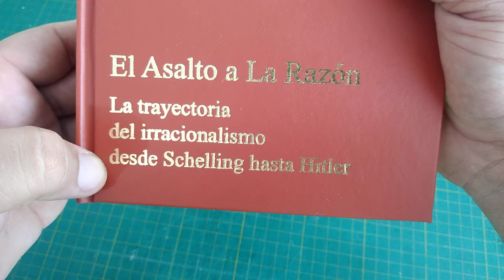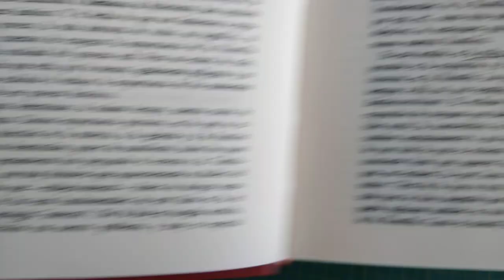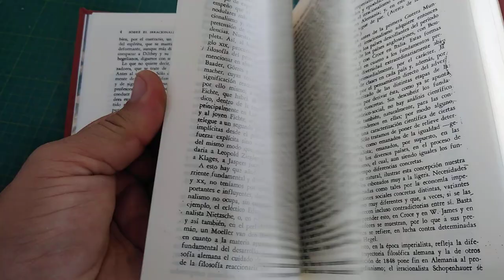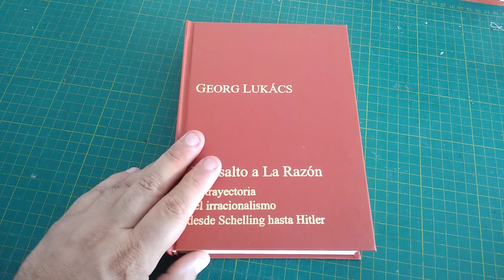Confecção de "El Asalto a La Razón", de Georg Lukács, a partir de PDF